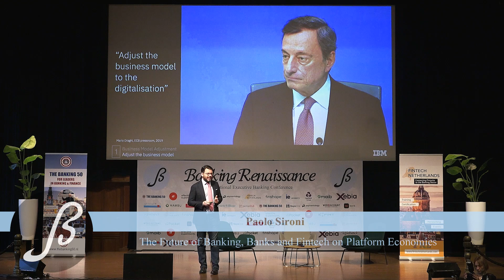Paolo Sironi at Banking Renaissance | Adjust the business model to the digitalisation